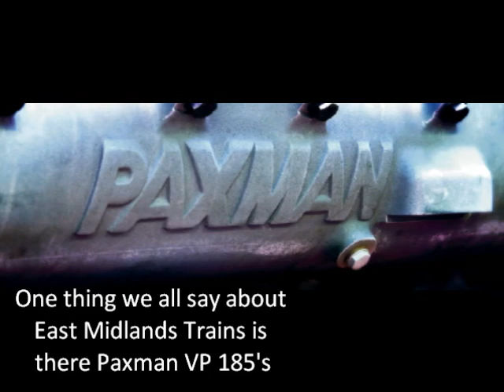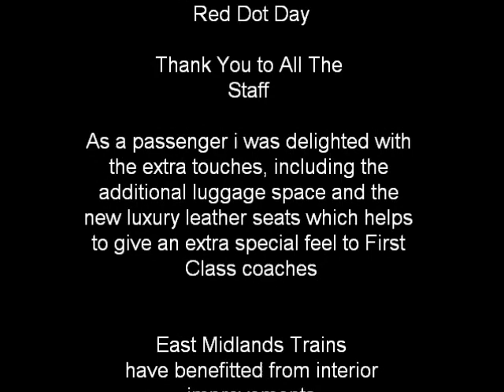East Midlands Trains Tribute Video